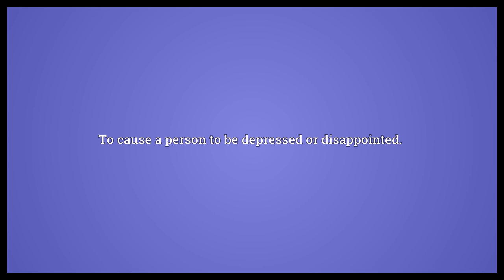Bum out Meaning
Video shows what bum out means. To cause a person to be depressed or disappointed..  Bum out Meaning. How to pronounce, definition audio dictionary. How to say bum out. Powered by MaryTTS, Wiktionary